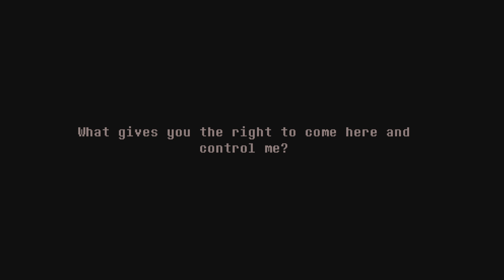Point To Point [EP10] Everhood: Eternity Edition - Mazes, Monster, & Video Games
Feels like an 80's moral panic without the panic